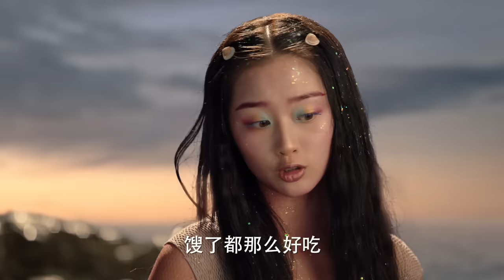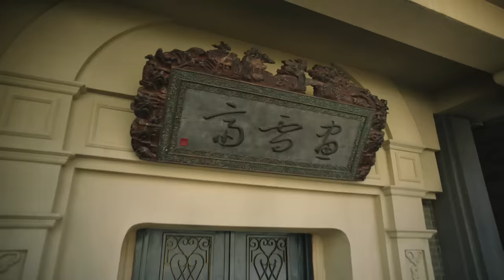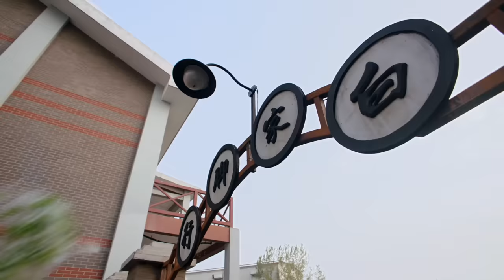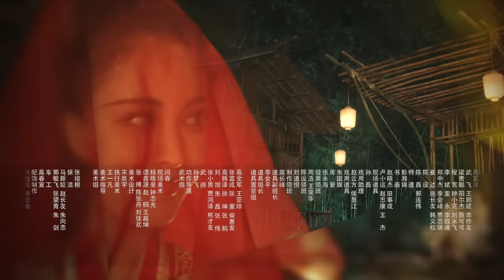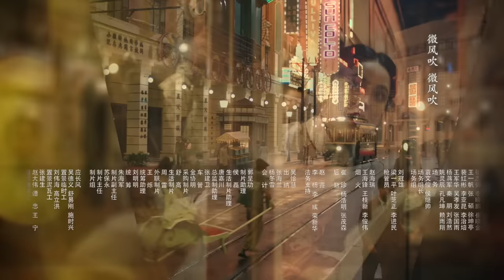(ENG SUB)《 十二潭 Twelve Legend》 第01集 （古力娜扎, 劉以豪, 谷嘉誠, 劉暢, 周峻緯）